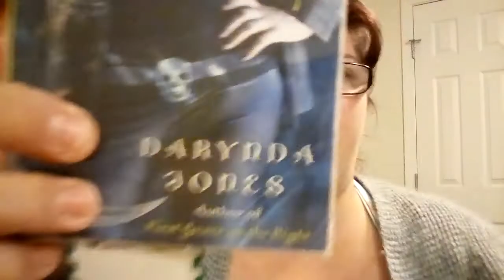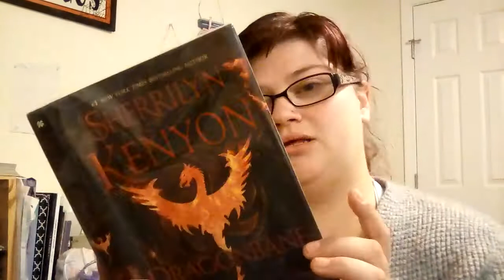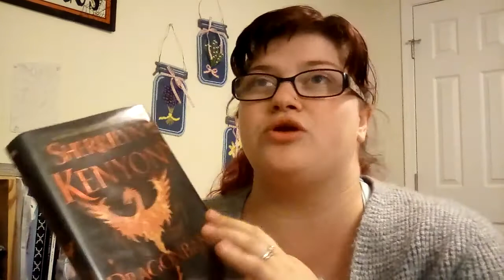Sleepy Fox Yarn Podcast Episode 40 - All the Squishiness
Christmas Advent Pre Order

Making Christmas MAL
Starting: June 17th
Ending: December 17th
MAL Rules:
1. WIPS are acceptable
2. Crochet, Knitting, Embroidery, Cross Stitching, Bag Making, basically any craft is welcome as long as it is for a Christmas gift or things for Christmas! It doesnt even have to be Christmas it can be for Hanukkah, Kwanza, Yule, etc.
3. That is all the rules!
** There will be one thread opened in Ravelry for WIP's and FO's. Like I said super laid back.

FO

Round Rug
Yarn: Loops & Threads Copenhagen
Colorway: Fjord
No Pattern

WIPS

Flax
by TinCanKnits
Yarn: Paintbox Yarn Simply Aran
Colorway: 247 Pansy Purple
Colorway: 222 Buttercup Yellow

Morning Coffee Socks
by Crazy Sock Lady Designs
Yarn: Sleepy Fox Yarn Co.

Emma's Rug
Yarn: Bernat Mix Baby
Colorway: Peach and Purple
No pattern

Cowl
Yarn: Red Heart Super Saver
Colorways: Royal, Delft Blue, White
No Pattern